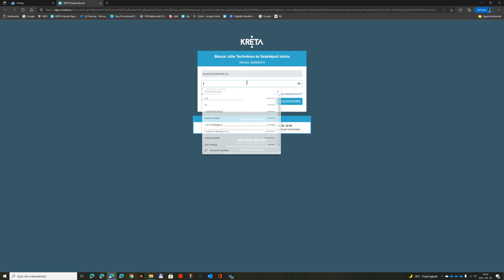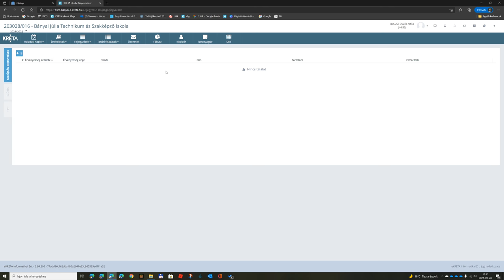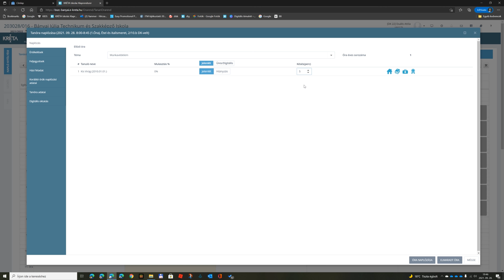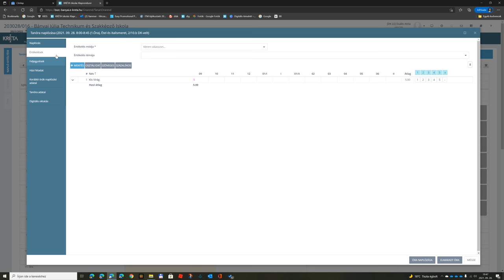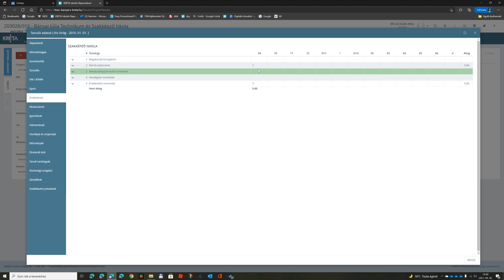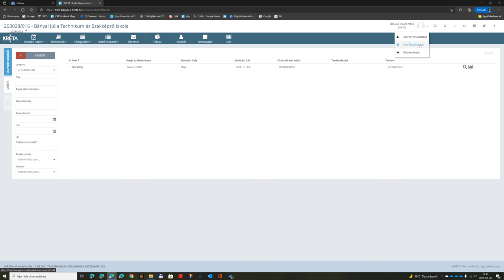Presszókávé: KRÉTA használata egyszerűen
Segítség azoknak a duális képzőhely oktatóinak akik most ismerkednek a KRÉTA rendszerrel.